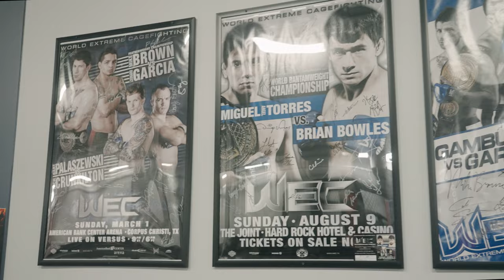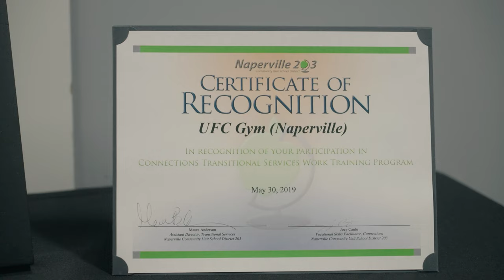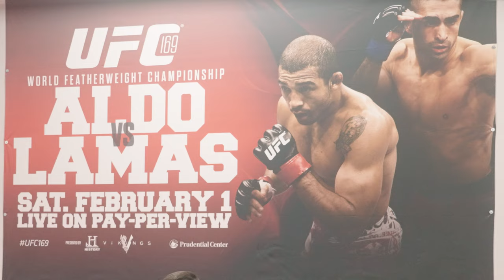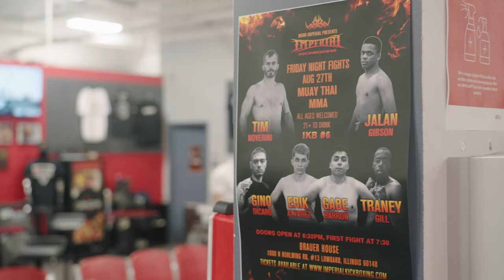Ricardo Lamas: Life After Fighting (MMA Documentary)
One year after his MMA fighting and UFC retirement, Ricardo Lamas stays connected to the fight game with his UFC Gym and stable of martial arts athletes.

Lamas (20-8) is a former UFC title challenger and is the last person to submit current UFC champion Charles Olivera.